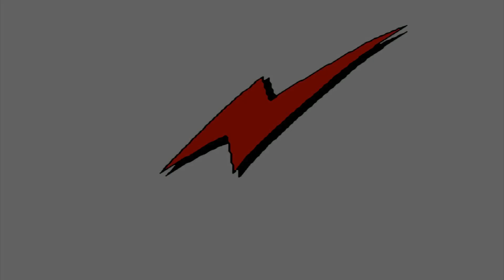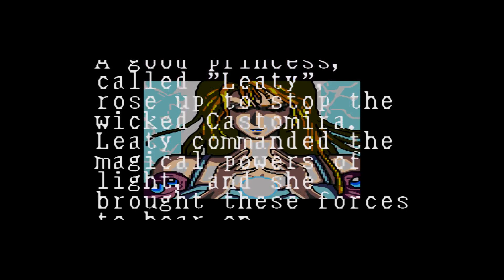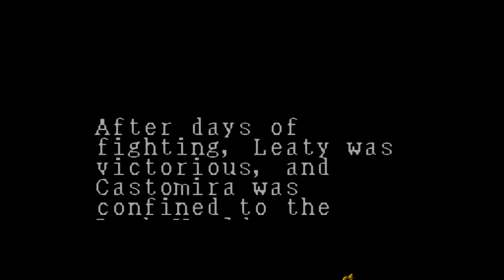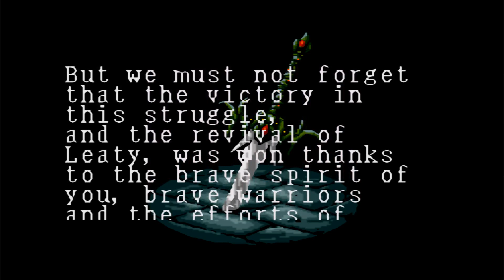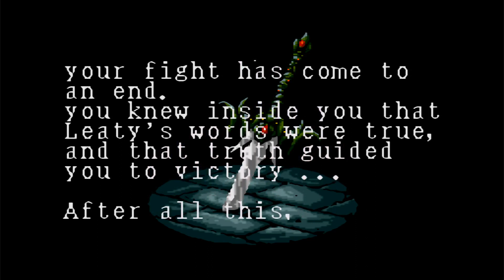Arcus Odyssey (GEN) Double Play - Erin and Bead - No Red Power Up Challenge Run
Challenge run of Arcus Odyssey for the genesis version. On a emulator its easily possible to play two characters at the same time by just binding the same buttons of both players into one controller(or keys).In this run i challenge myself into finishing the game with no Red power ups. Once you reach the"Dark Minions" stage,the game becomes very difficult as your weapons will struggle to kill enemies beyond this point. This challenge is almost impossible with Diana or Jedah(on a solo run) as their starting weapons have no power(Diana) and no range(Jedah) and you are gonna have to rely on their magic constantly. Bead and Erin have the strongest starting weapons so naturally they are suitable for this challenge. Its actually harder then it looks playing 2 characters yourself if one of then is Erin as shes the only one of the 4 characters that doesnt have a projectile weapon but rather a chain whip, and you dont wanna twirl the chain on a single enemy since the straight version will do the most damage(Erin is your best choice for attempting this challenge solo).